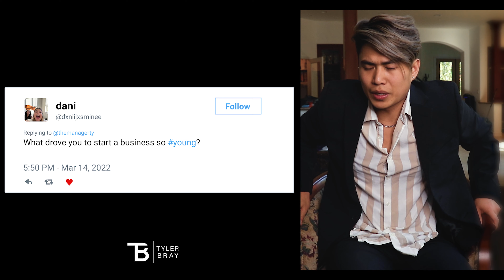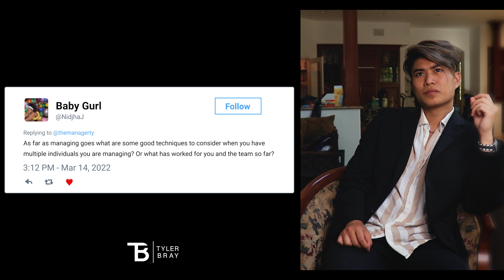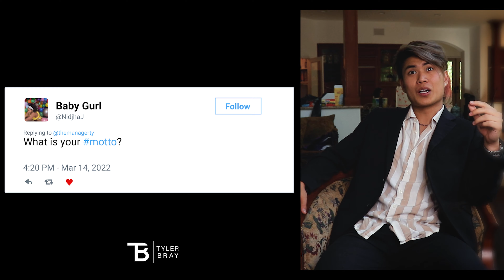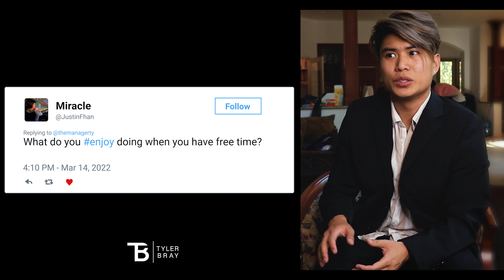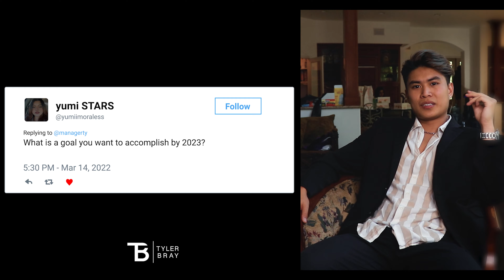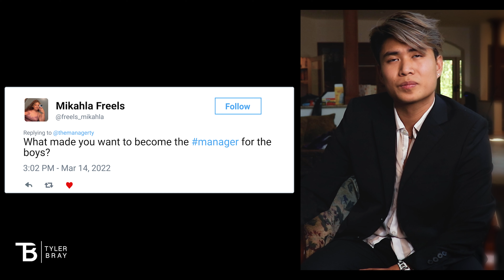What is it like to be Manager Ty?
Manager Ty finally sits down after interruptions to answer the questions asked by @NorthStarBoys fans!